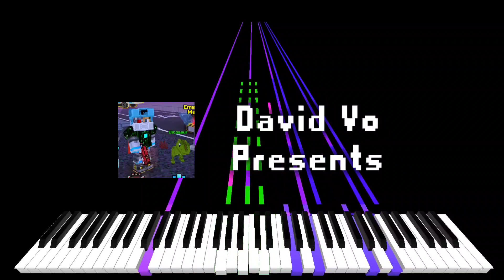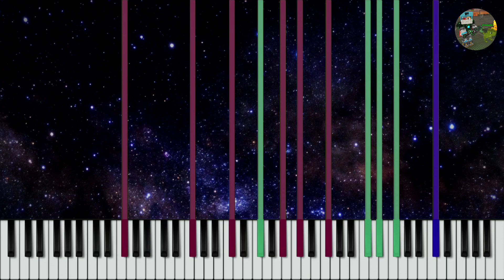(MIDI) Outspace Stillage ~ Duet by Me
{--Statements Info--}

File name: Outspace Stillage
Tiedoston nimi: Ulkoavaruus stillage
File size: 68 KB
Notes: 8,737
Key Signature: Db major

MIDI Creator: David Vo

Zenith
Keppy MIDI Converter
KineMaster Modded

Zenith Textured: Example Textured

Soundfont: Roland Super XP-80

Software info